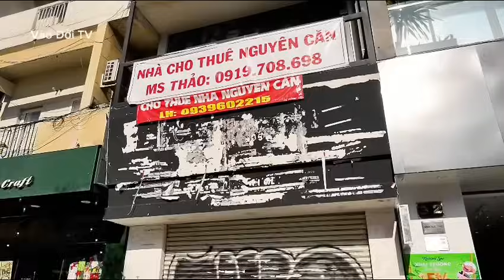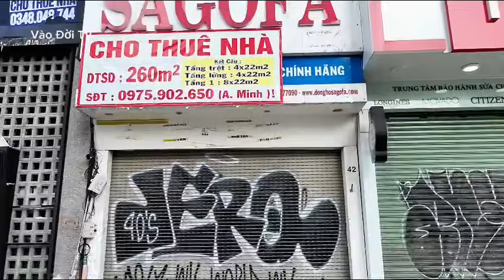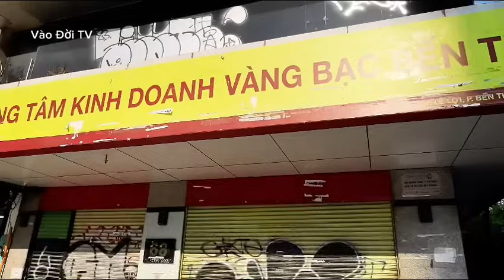Chưa Từng Thấy Cảnh Thảm ở Sài Gòn, Phá Sản Mùa Cuối Năm.